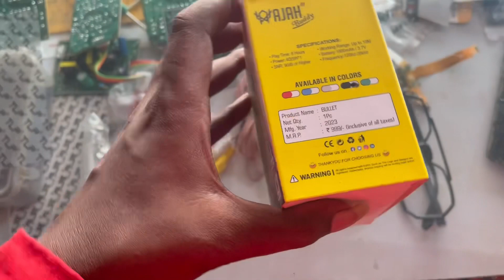Bluetooth speaker 🔈 299₹